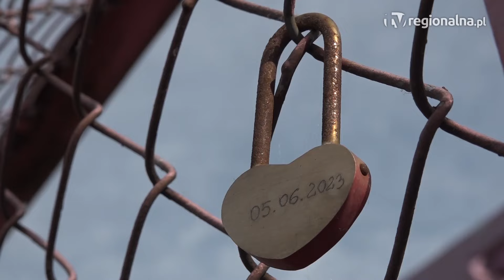Głogów: Uwaga zakochani! Kłódki miłości znikną z mostu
Stwarzają zagrożenie i trzeba je usunąć. Tak zwane kłódki miłości lada chwila znikną z głogowskiego Mostu Tolerancji.